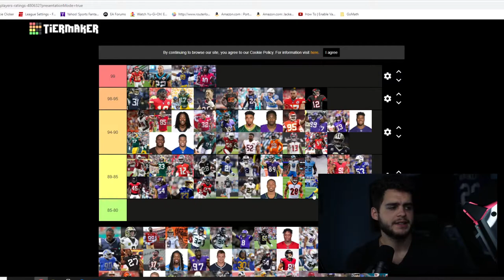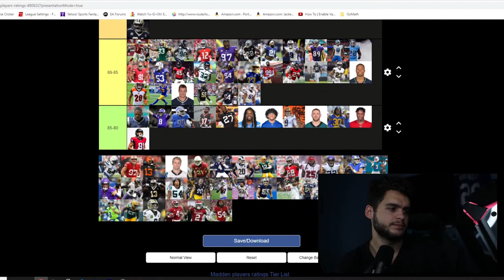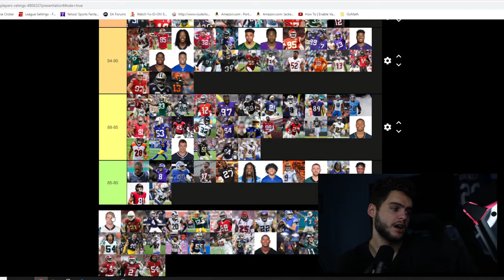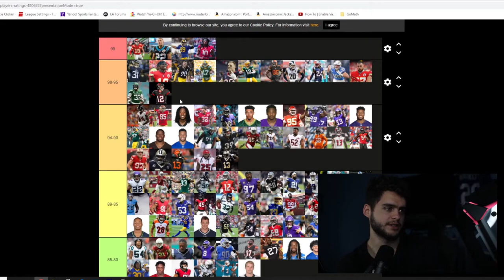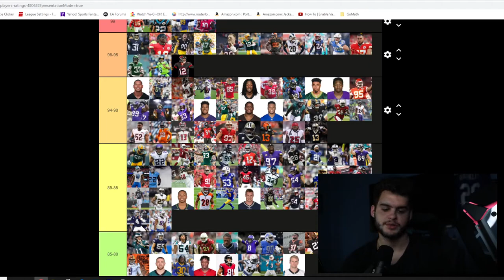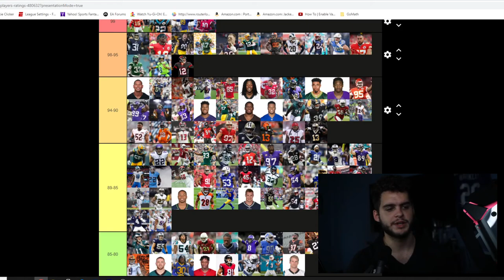ALL MADDEN 22 PLAYER RATINGS 80-99 OVERALL PART 2! WHO JOINS THE 99 CLUB! M22 RATINGS!